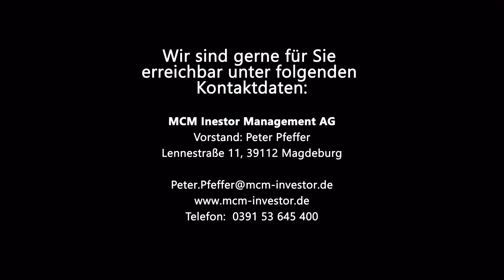Visualisierung und Architektur Animation Quartier an der Elbe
Visualisierung und 3D Animation Quartier an der Elbe in Magdeburg. Beeindruckende Architektur Animation vom neuen Wohngebiet an der Elbe in Magdeburg.